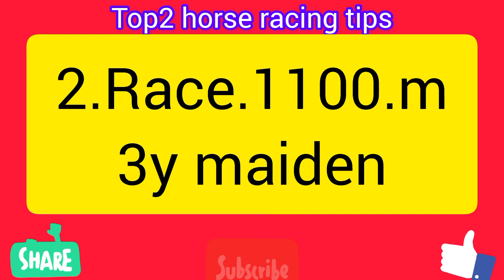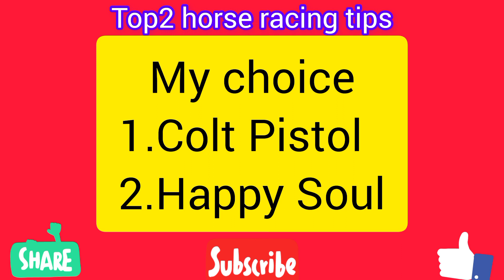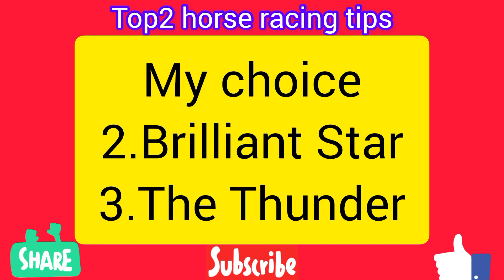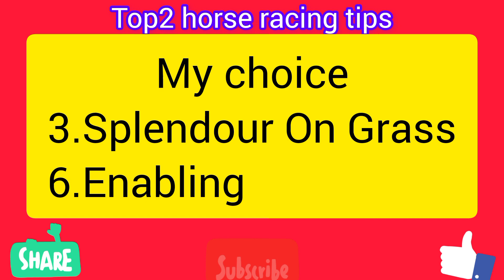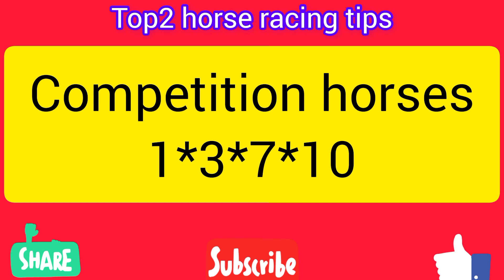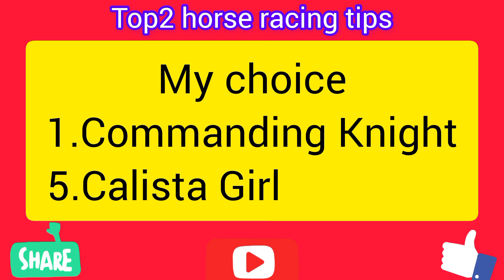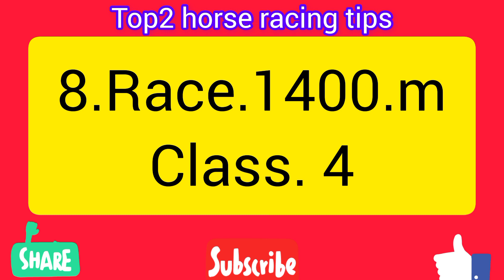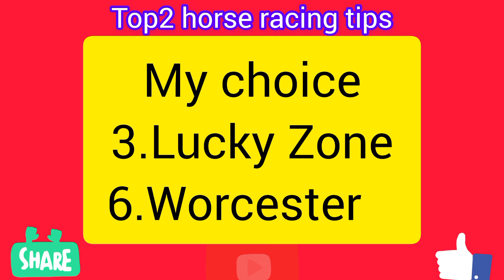HYDERABAD | HORSE'S RACING | 01/08/23 | (HINDI) INDIA🇮🇳